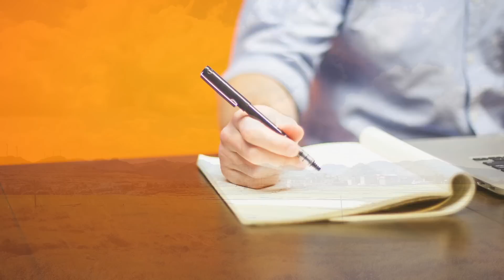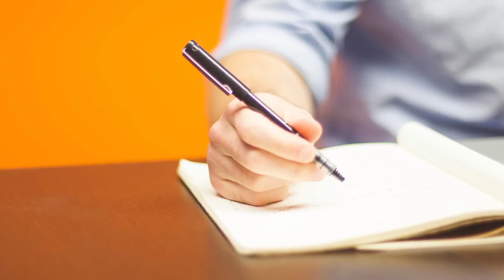der Fall Iwona Cygan- true crime deutsch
die Polizei wusste Bescheid!?